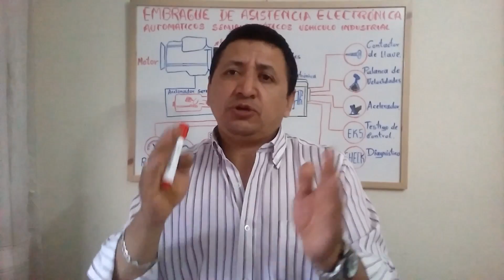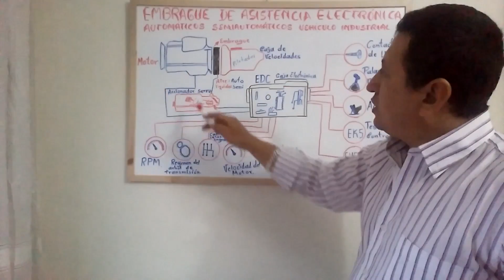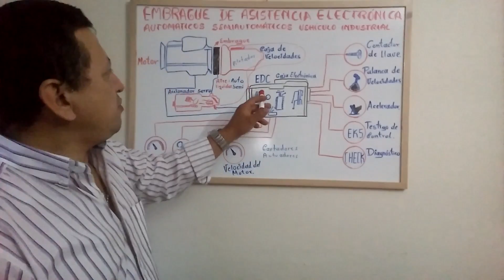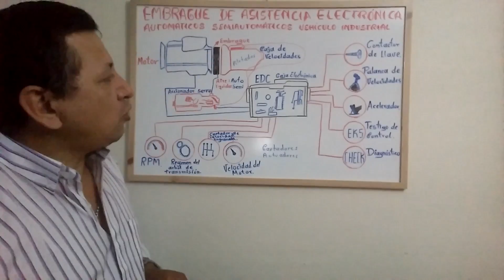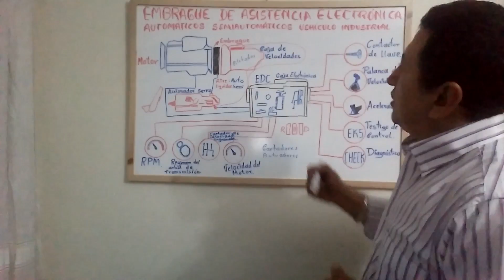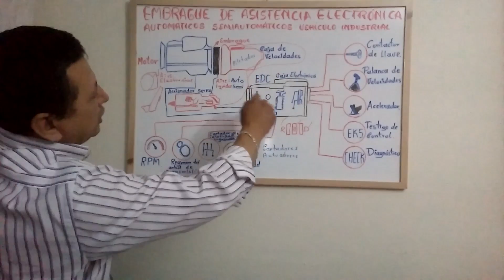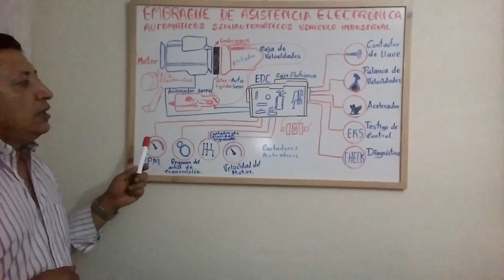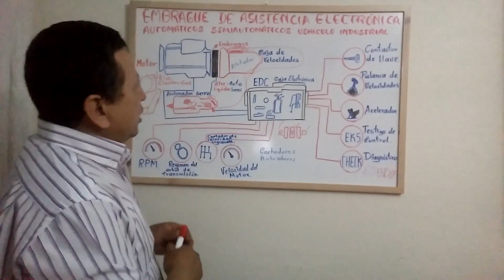Embrague de asistencia electrónica....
Hola amig@s aqui les traigo un nuevo video del embrague de asistencia electrónica , sistemas automáticos y semiautomáticos para vehículos industriales para camiones , tractoras, autobuses, etc. Espero les sea de su total agrado y como siempre agradecido de todos mis seguidores mis suscriptores y si aun no te has suscrito a mi canal ya puedes hacerlo comparte mis videos con tus amigos también te invito a seguirme en Facebook, LinKedIn,Instagram, Messenger, WhatsApp asi estaremos en contacto siempre y mil gracias por el apoyo de todo el mundo un saludo muy grande desde España...